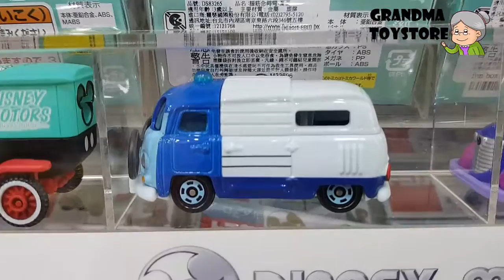Unboxing TOYS Review/Demos - lots of Disney motors cartoon trucks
Grandma toystore brings to you the Unboxing TOYS Review/Demos - big red tomica public double deck bus